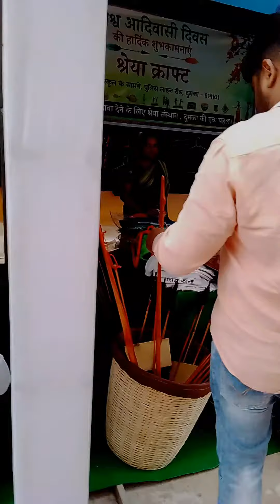Biswa Adivasi Divas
Biswa Adivasi Divas # 9th August # proud to be adivasi